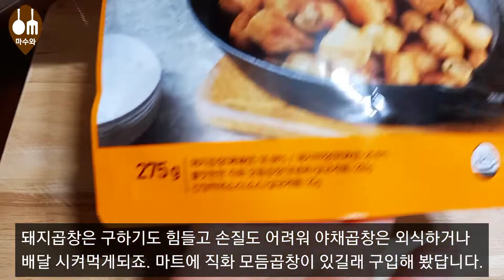백종원클라쓰 야채곱창/ 돼지곱창볶음/돼지곱창볶음 황금레시피/ 야채곱창 만들기/ 소주 안주/ 술안주/ Pork intestines/ snack/ chitterlings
오늘 만들어 본 음식은 백종원 클라쓰에 나온 야채곱창 입니다.

돼지곱창은 구하기도 힘들고 손질도 어려워 야채곱창은 외식하거나 배달 시켜먹게되죠.
마트에 직화 모듬곱창이 있길래 구입해 봤답니다.

씹을수록 고소하고 쫄깃한 돼지곱창, 막창을 야채와 노릇하게 볶아 매콤달콤한 양념을 넣고 한번 더 볶아 맛있답니다.

아삭하고 달큰한 양배추와 향긋한 깻잎이 듬뿍 들어가 매콤달콤한 양념이 잘 베인 야채 골라먹는 재미도 쏠쏠하답니다.

매콤달콤한 양념에 구수한 들깻가루가 듬뿍 들어가 아삭한 야채와 씹을수록 쫄깃한 곱창을 같이 먹어도 맛있답니다.

스트레스를 받아 매콤한 음식이 생각날때, 야식이 생각날때, 술안주로도 좋은 야채곱창 꼭 만들어 보세요. 매콤달콤 고소한 야채곱창에 소주한잔 어떠세요?

야채곱창 레시피

재료: 돼지곱창 275g, 양파1개, 양배추1/4개,
          깻잎18장, 대파2대, 통깨조금, 식용유,
          참기름1T

양념장: 양조간장2T, 고춧가루4T, 고추장3T,
             다진마늘2T, 설탕1T, 후춧가루1T,
             청하2T, 물3T, 들깻가루4T

※ 재료와 양념장은 기호에 맞게 양을 조절해주세요.